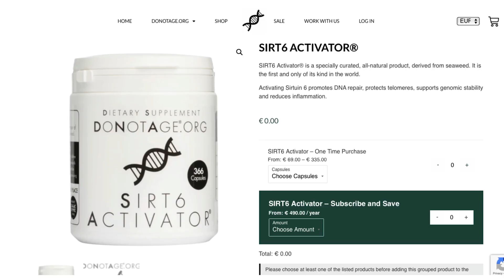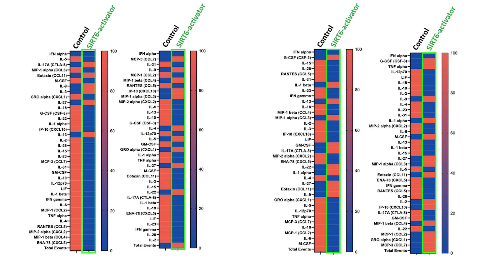SIRT6 Activator Supplement | Longevity Nuggets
🧬 LONGEVITY COACHING 🧬

Are you eager to unlock the secrets of longevity? 💫 Dive into the world of SIRT6 activation with the revolutionary SIRT6 Activator by DoNotAge, a journey that intertwines science and nature in the quest for a longer, healthier life.

1️⃣ The SIRT6 Activator Story: Embark on a fascinating journey led by longevity expert Vera Gorbunova, Ph.D., and explore the unique path that brought this all-natural seaweed-derived supplement to life.

2️⃣ Clinical Promise: Get a sneak peek into a recent clinical trial on mice, showcasing reduced inflammation and improved health metrics, offering a glimpse of what humans might expect. 📈

Prepare for a brighter, healthier future as we venture into the realm of ageless living! 🚀